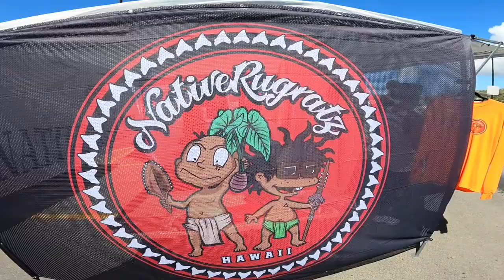Checked out NativeRugratz cruise.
Went to the meet up for the NativeRugratz cruise then headed to watch my good friends get married.